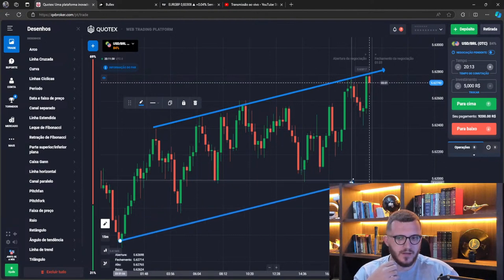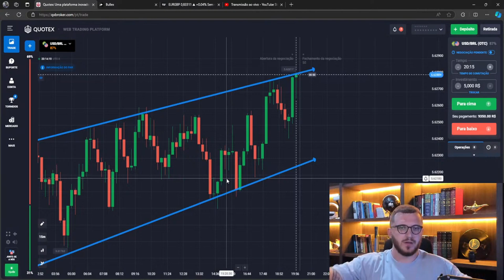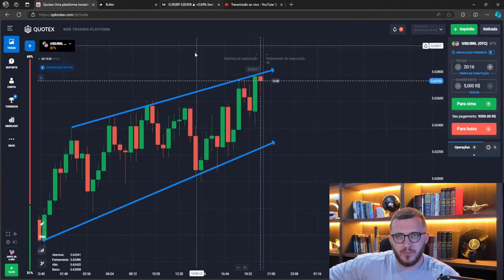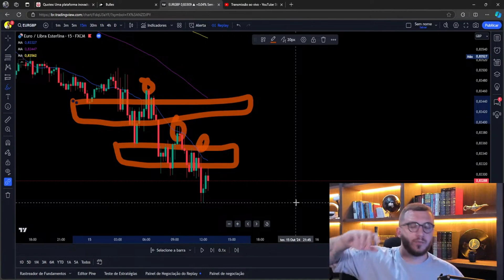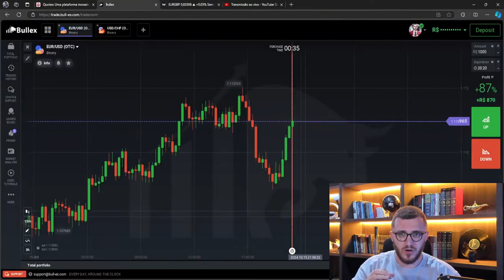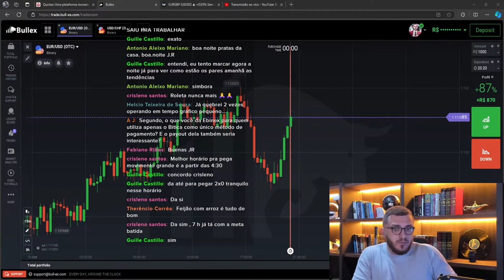QUEM NÃO CONHECE ESSE CONTEXTO = FICA PARA TRÁS